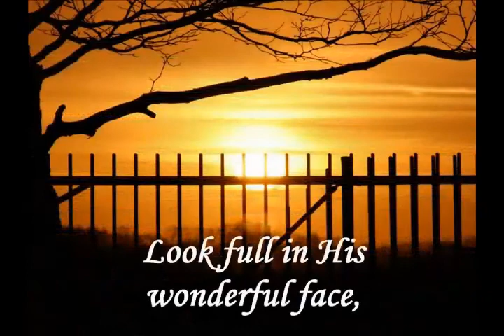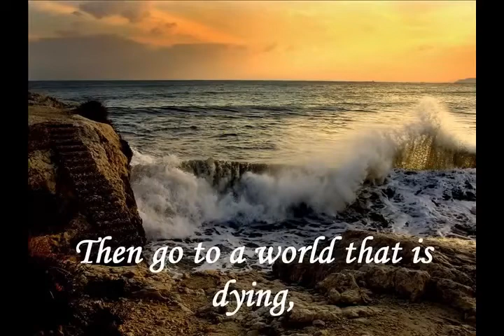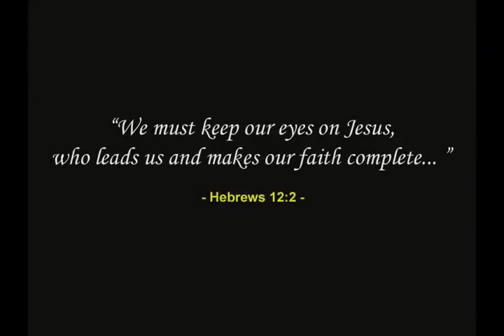11 1 2020 Pastor Bill's Sermon